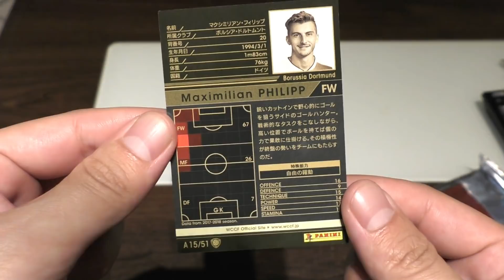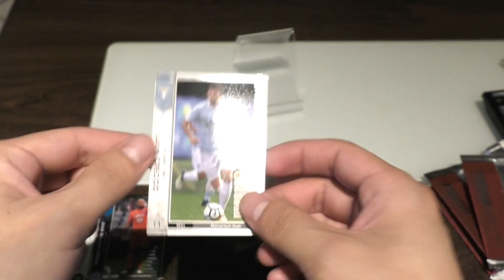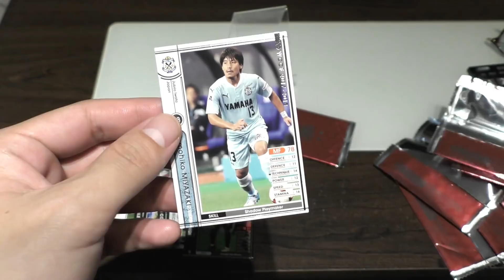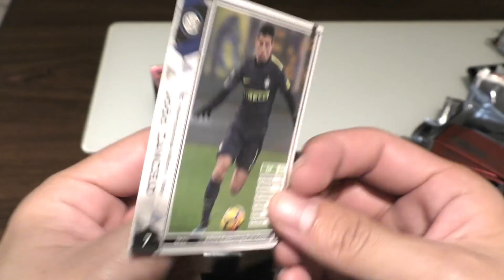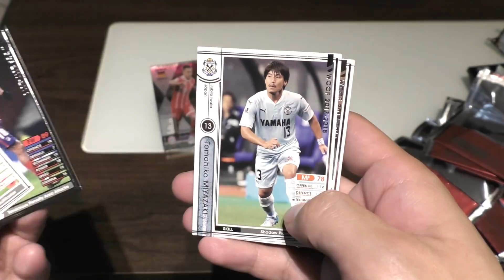【WCCF】【17-18 ver.2.00】vol.7 ☆どうやら筐体が変わるみたいです☆10クレ開封!!!☆【ダブシ】